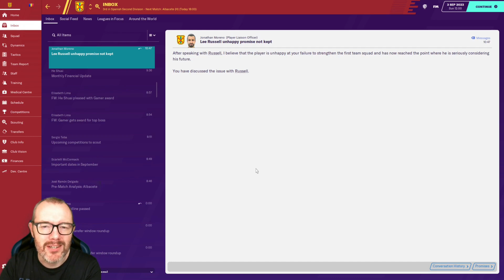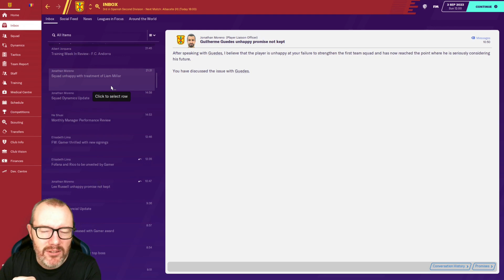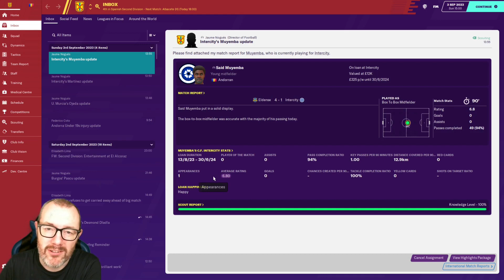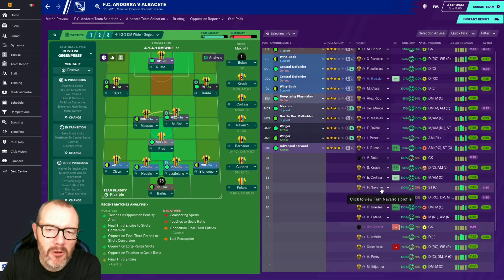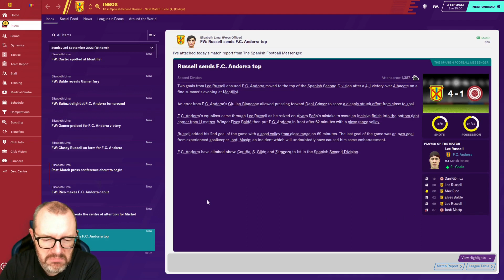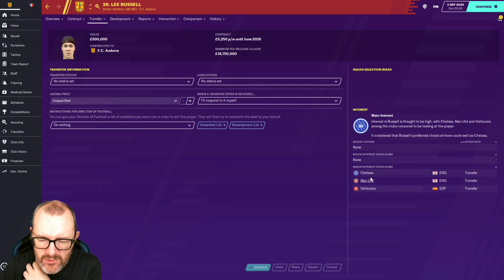FM20 - Andorra! Andorra! EP40 - Transfer Window Fallout - Football Manager 2020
Join me as I embark on a new FM20 club and country career with FCAndorra and the Andorra national team. The aim? To become a legend and win the Champions League with the club and the Euros with the country - a long, hard road to Football Manager 2020 glory!

After an epic transfer saga, we now have to deal with the fallout. Russell and Guedes are unhappy about the sale of top players, Krush is already sulking about my refusal to sell him, and we have new faces to blend into the team.

And a match v. Albacete as well!